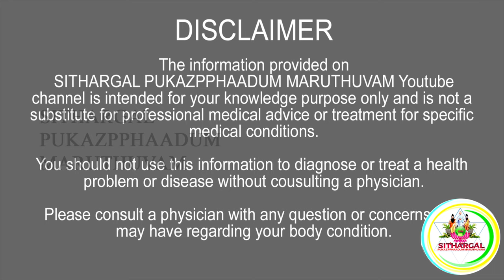குடற்புண்ணுக்கு ULCERATIVE COLITIS HEALTH TIPS |SPM